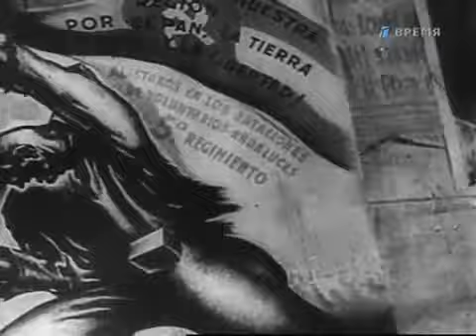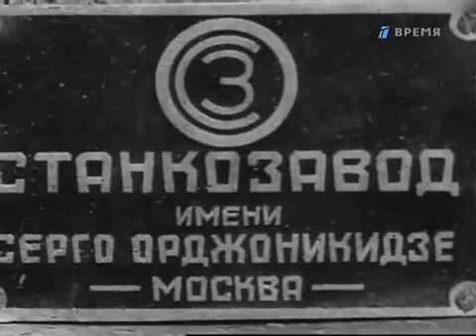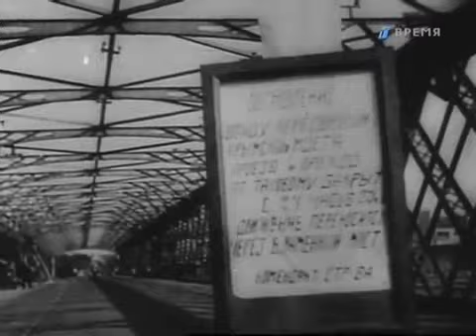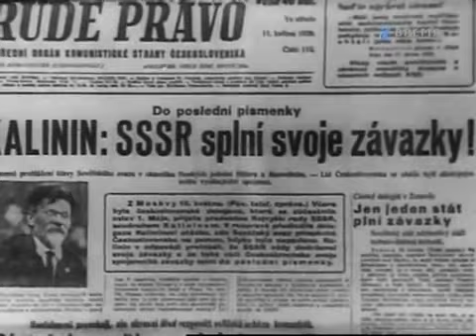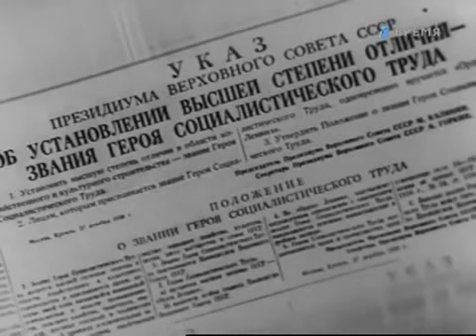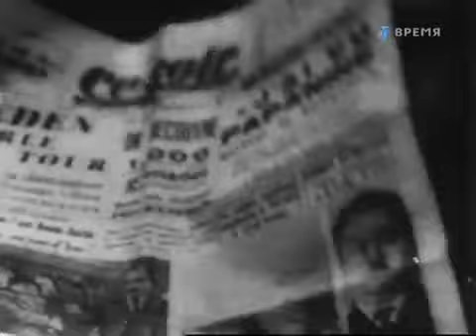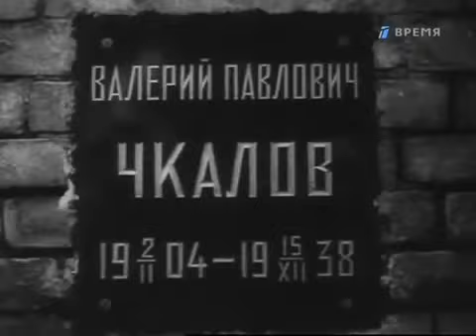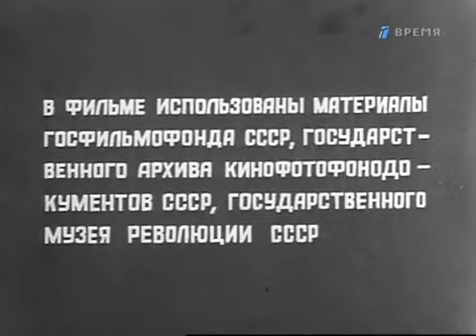1938, Летопись полувека. Сериал из 50-и фильмов, поставленных к юбилею СССР - 1967 г.